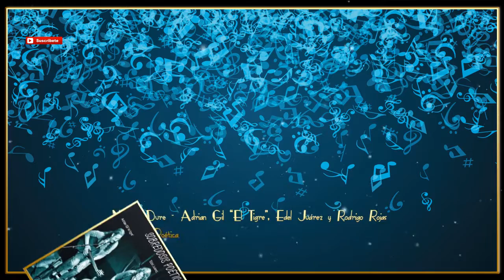Mientras Dure - Adrian Gil "El Tigre", Edel Juárez y Rodrigo Rojas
Sobredosis Poética